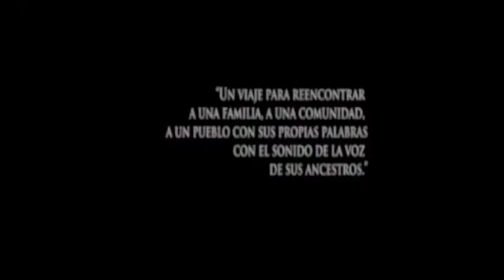Conversación con Jesús Buitrago y Luisa Vargas | Cargos tradicionales del pueblo Bribri